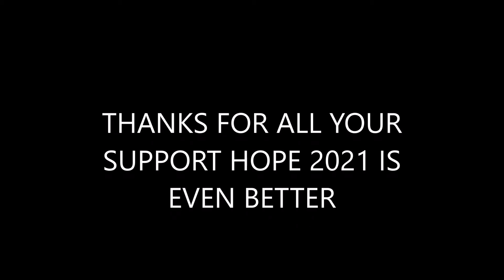BRADFORD PA BIGFOOT GROUP 2020 PICTURES OF EVIDENCE AND FUN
this is pictures and and evidence of possible bigfoot and us having fun out in the field for the 2020 season hope 2021 is even better if your interested in joining us please follow the link below thanks

[WATCH BETTER ON A TV OR PC]

[Please no Ridicule]

ALL ACTIVITY IS KNOWN TO BE
POSSIBLE BIGFOOT
DUE TO THE TYPE OF ACTIVITY
ONLY KNOWN AS
WHAT A PRIMATE WOULD DO

[THE FILMING ABOVE IS A NON COMMERCIAL FILM]